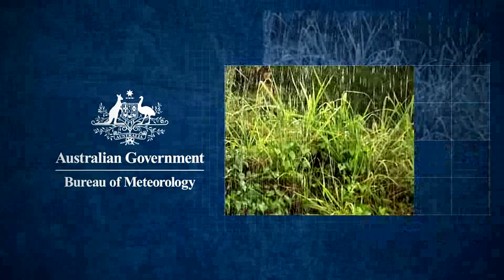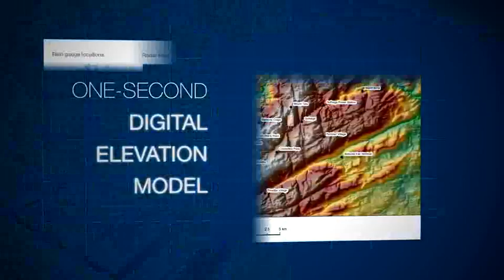Water for the Future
This video explains the Bureau of Meteorology's role in 'Water for the Future'.

The Bureau is establishing itself as the national water information authority for Australia. Part of an ambitious national water reform program, Water for the Future, is being led by the Australian Government. Our new national water information function builds upon our national flood-forecasting role. It will support water policy makers, planners and managers to address the water security challenge posed by climate change and population growth.

For more information about the Bureau's role in water information go